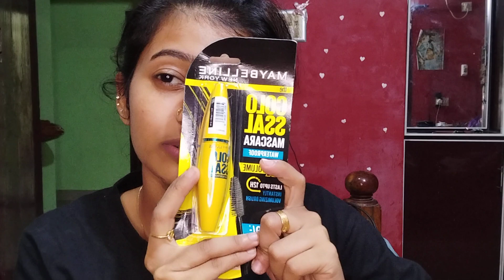NYKAA HAUL VIDEO✨️❤️... NYKAA SHOPPING EXPERIENCE.. NYKAA REVIEW...